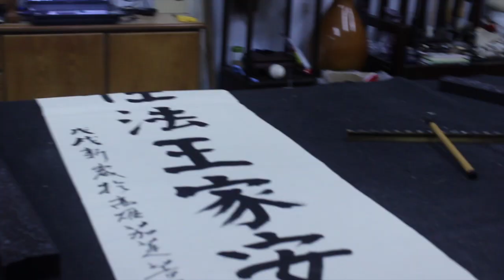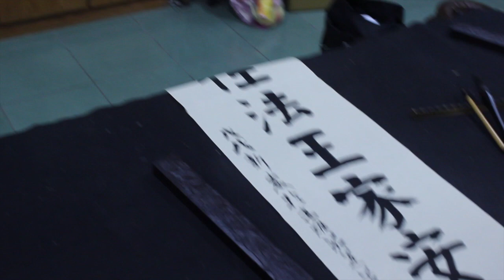Leonid Polezhaev in Taiwan in 2018. Episode 5.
Calligraphy lesson

You can find out more about group, as well as individual training or holding seminars Leonid Polezhaev by clicking on the

Please put it where you liked the movie.